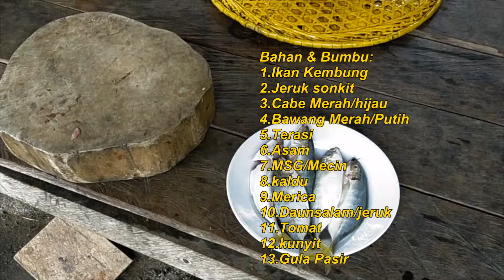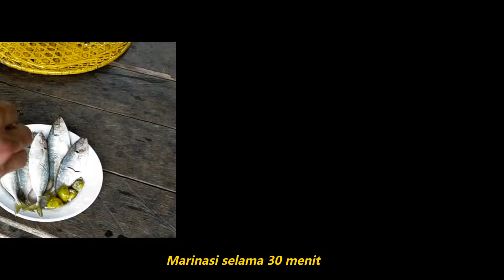ikan asam pedas masak dengan tungku kayu di kebun sawit lumut!!!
Ikan asam pedas merupakan perpaduan rasa antara asam pedas dan manis dengan ikan digoreng terlebih dahulu agar krispi, bebagai jenis ikan dpt digunakan sesuai dengan selera masing masing. dapat menambah perbendaharaan kuliner kita buat keluarga. Selamat Mencoba